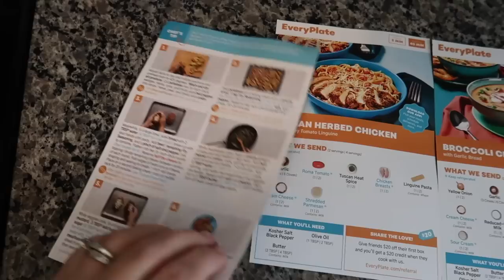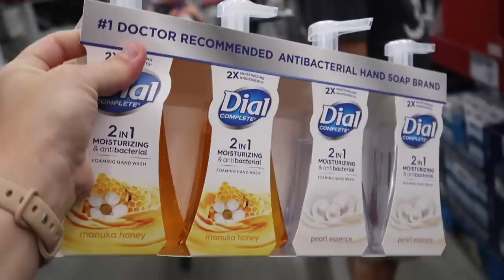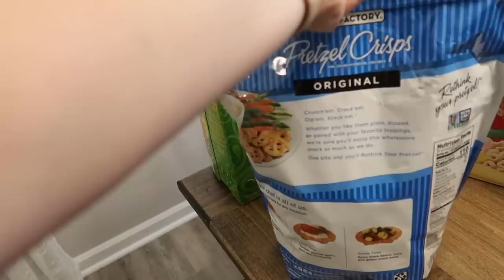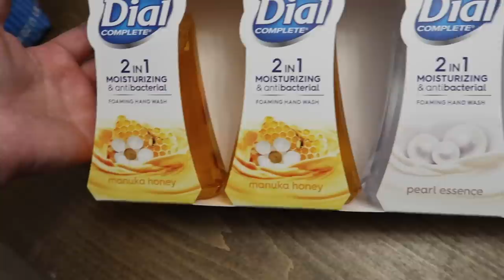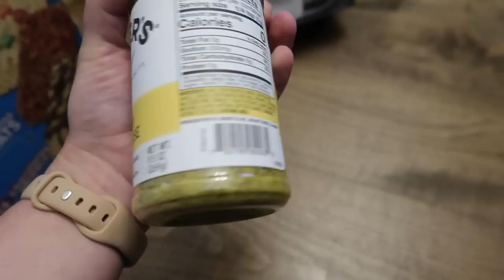SAMS CLUB SHOP WITH ME + HUGE HAUL | DAY IN THE LIFE VLOG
Sharing a Sam's Club shop with me + haul + day in the life vlog!